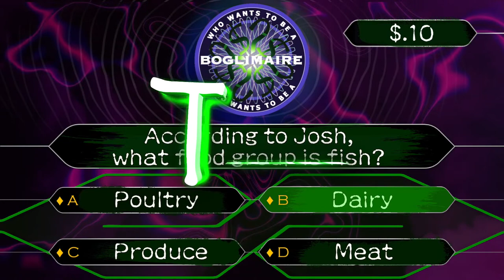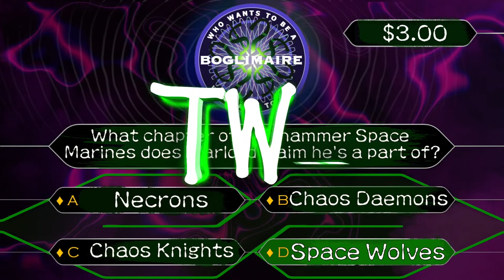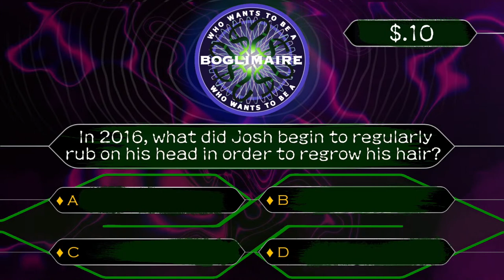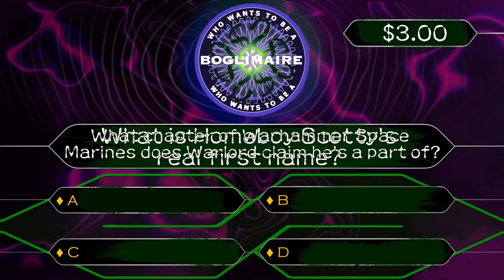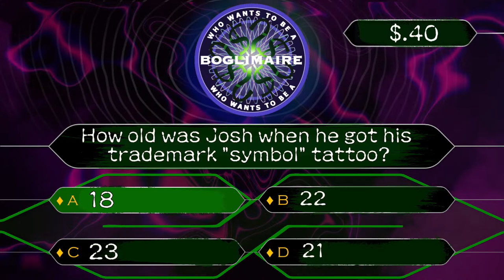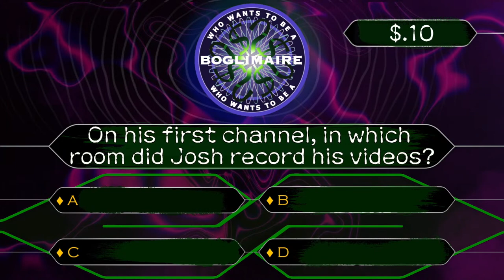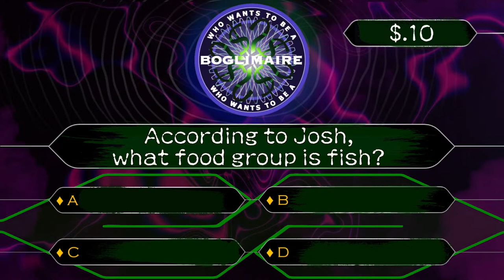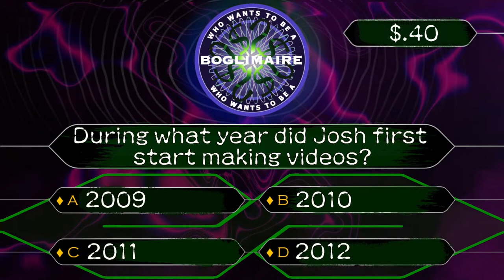WHO WANTS TO BE A BOGLIMAIRE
First game is rough, we had some very bad audio levels. Things are much better after that.
I thought I had been streaming for about 20ish minutes before finally realizing I wasn't live... What an opportunity to learn!

Boglimaire will be back, it can only get better from here!